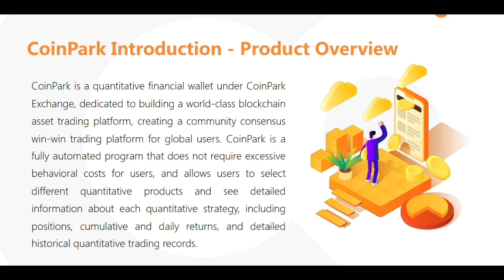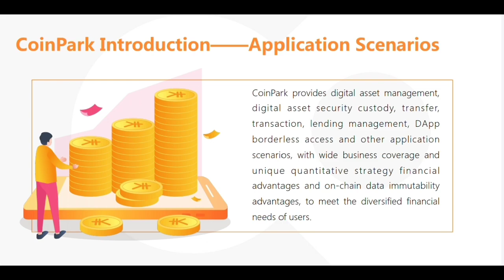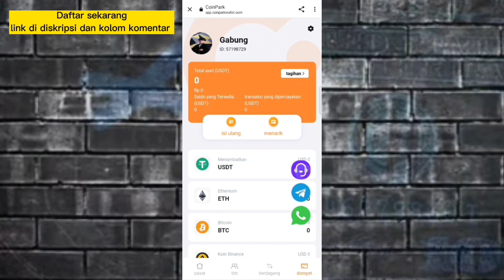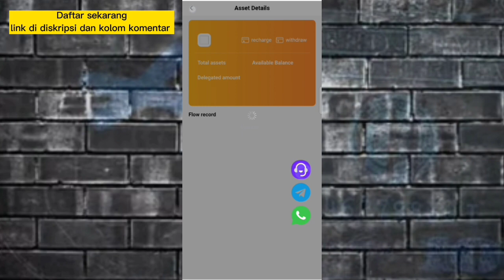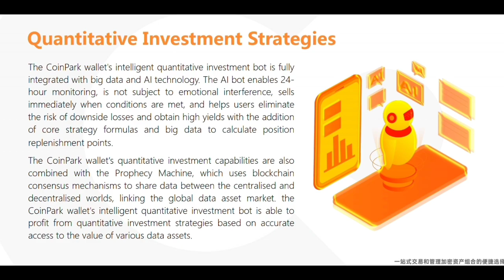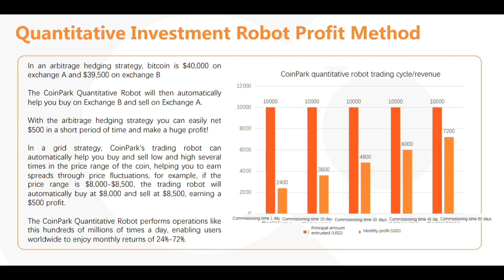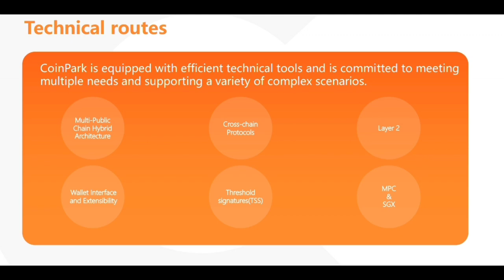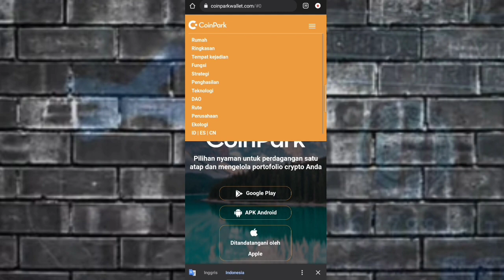COINPARK!! DOMPET CRYPTOCURENCY | 72% PENDAPATAN ATAU SETARA DENGAN $280??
🚨 I found a way to make money on the internet and so can you.

If you would like to take the training, please write to me, CoinPark Digital Wallet

 Professional Mentor

🔰 Opportunities and applications to make money using your mobile phone
 🔰 Free and reliable bot
 🔰 Earn USDT cryptocurrency for free on CoinPark Wallet
🔰 To make your cryptocurrency purchases completely safe, please join the CoinPark Telegram group